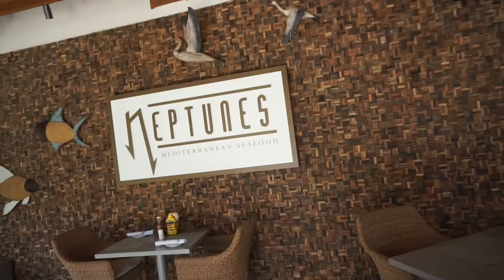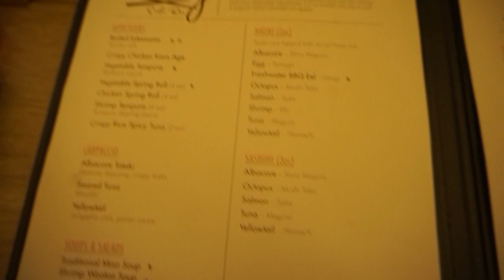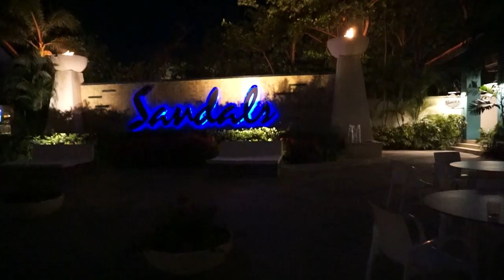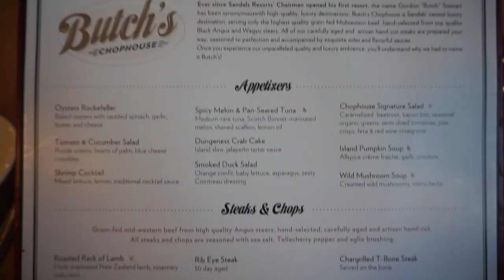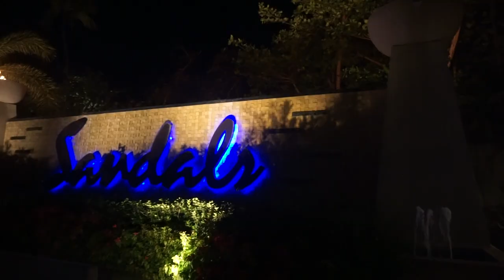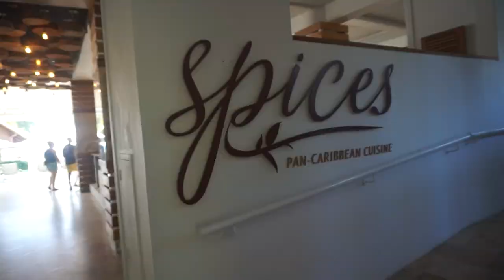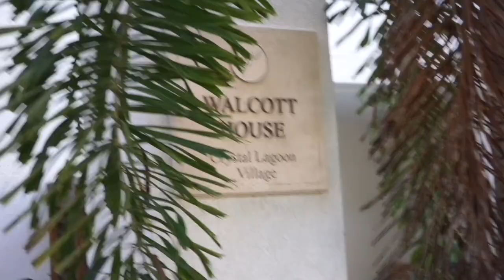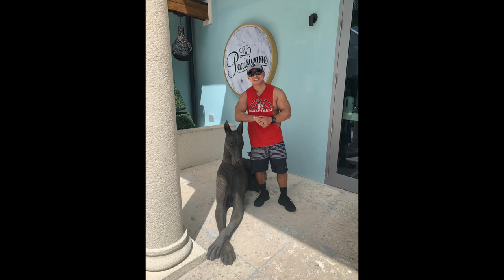SANDALS BARBADOS | THE BEST ALL INCLUSIVE RESORT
In this video my husband and I take you along with us to Sandals Barbados! This resort has it ALL it is TWO sandals resorts in one because sandals Barbados and sandals royal Barbados are located right next to each other! This resort did not disappoint with so many food options and things to do! Soy and Butchs chophouse are me and Alexs two favorite restaurants to dine at for dinner! ( some nights we’d even have TWO dinners 😉) there is no limit to how much you can eat or order at any of the restaurants! We definitely recommend as soon as you arrive at the resort you book your reservation for Butchs Chophouse!! The food is delicious there I promise you won’t regret it . This resort offers a bottom glass boat excursion, snorkeling, boogie boarding, bowling etc. there was SO much to do and all is included!! This resort was spectacular and highly recommend!! Barbados is such an incredibly beautiful island 🌴 🇧🇧
If some of this footage is a little shaky i apologize! most of the time i had my camera in my hand and then a drink in the other! lol